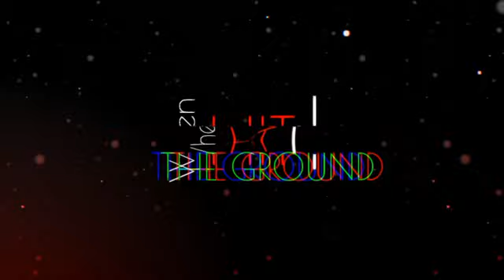‌Circles meme | gacha club | collab with l a r a XD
‌Hey guys I'm done with the collab! I had fun

✧･ﾟ: *✧･ﾟ:* 　🍍　 *:･ﾟ✧*:･ﾟ✧

✧･ﾟ: *✧･ﾟ:* 　🍍　 *:･ﾟ✧*:･ﾟ✧

Apps used :

alight motion : Editing and thumbnail

cute cut pro : put parts together

gacha club : oc's

ibisipaint x : removing background's

✧･ﾟ: *✧･ﾟ:* 　🍍　 *:･ﾟ✧*:･ﾟ✧

✧･ﾟ: *✧･ﾟ:* 　🍍　 *:･ﾟ✧*:･ﾟ✧

𝐇𝐞𝐫𝐞, 𝐭𝐡𝐞 𝐨𝐟𝐟𝐢𝐜𝐢𝐚𝐥 𝐜𝐡𝐚𝐧𝐧𝐞𝐥 𝐝𝐢𝐬𝐜𝐨𝐫𝐝!

✧･ﾟ: *✧･ﾟ:* 　🍍　 *:･ﾟ✧*:･ﾟ✧

𝐢𝐟 𝐲𝐨𝐮'𝐫𝐞 𝐡𝐚𝐯𝐢𝐧𝐠 𝐚 𝐡𝐚𝐫𝐝 𝐭𝐢𝐦𝐞 𝐣𝐮𝐬𝐭 𝐫𝐞𝐦𝐞𝐦𝐛𝐞𝐫 𝐢𝐭 𝐠𝐞𝐭𝐬 𝐛𝐞𝐭𝐭𝐞𝐫 𝐬𝐨𝐨𝐧

✧･ﾟ: *✧･ﾟ:* 　🍍　 *:･ﾟ✧*:･ﾟ✧